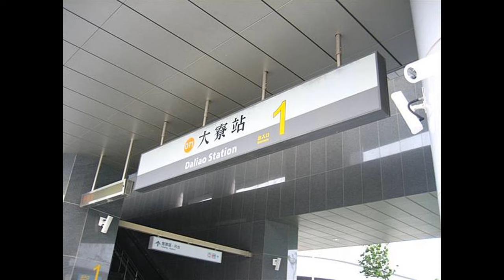OT1/大寮/Daliao 離站音樂